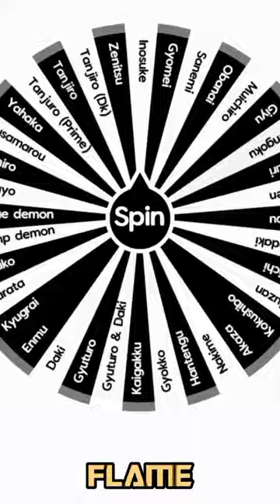Jujutsu kaisen vs Demon slayer part 3